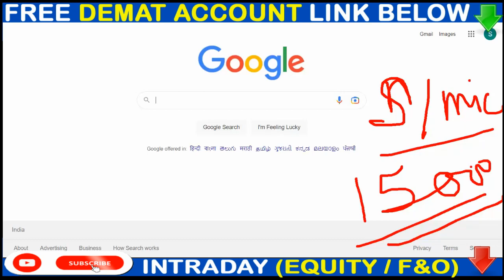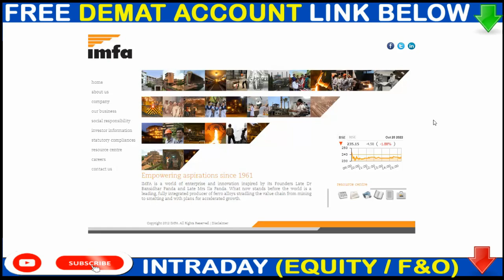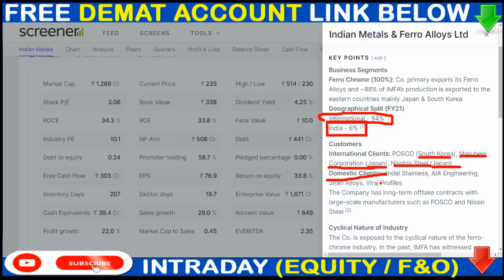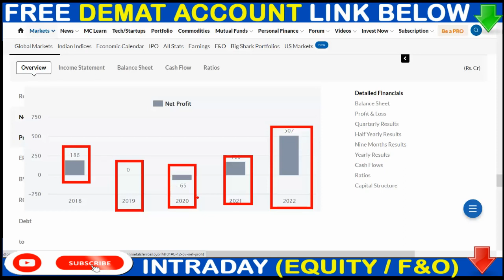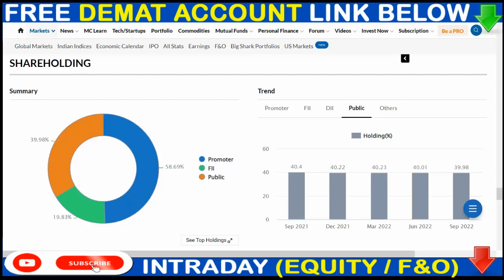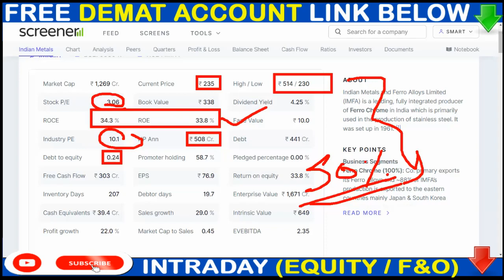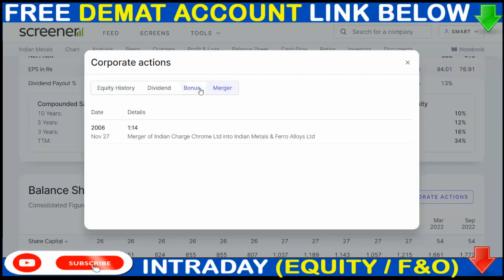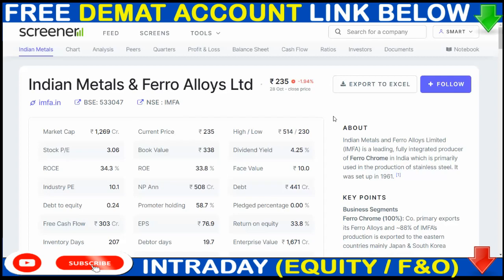Indian Metal & Ferro Alloys Ltd Share 💠Dividend News + Ex. Date 💠 IMFA Share Latest News